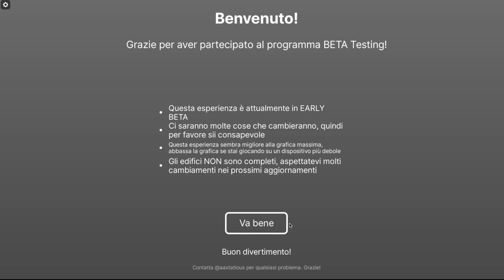EveryLift | Childhood Elevators Showcase